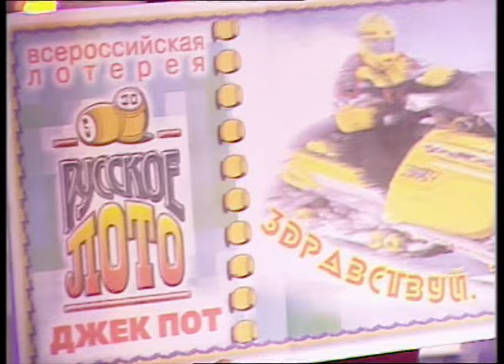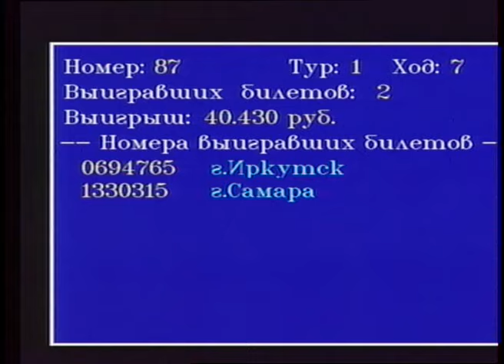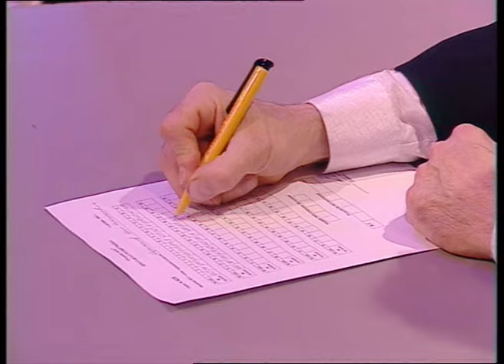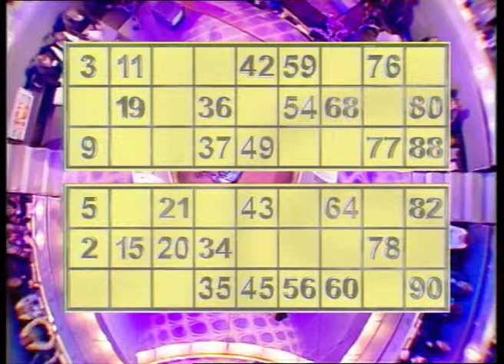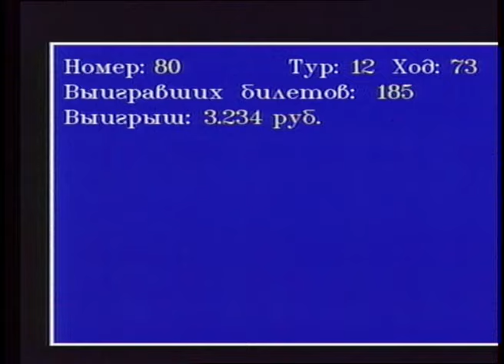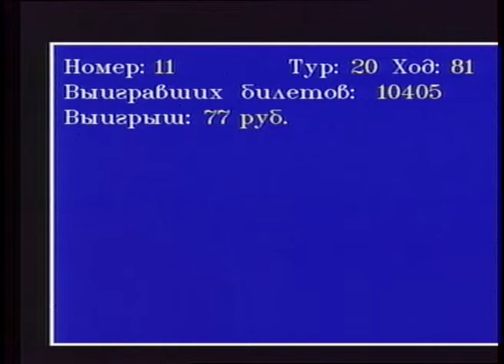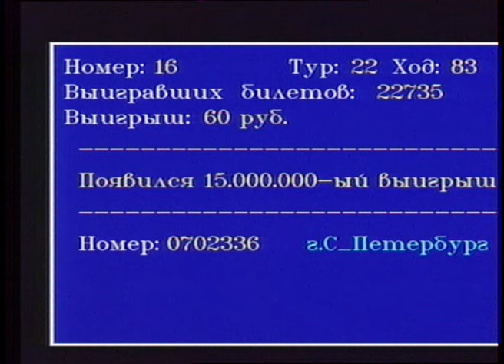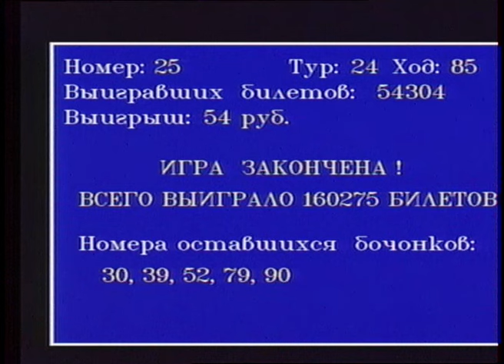425-й тираж Русского лото 1 декабря 2002 года. В гостях Анастасия